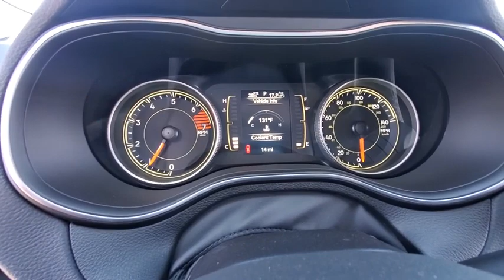2021 Jeep Cherokee Lubbock, Amarillo, Plainview, Hereford, Clovis, TX NP10002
Velvet Red Pearlcoat  2021 Jeep Cherokee available in Plainview, Texas at Plainview CDJR. Servicing the Lubbock, Amarillo, Hereford, Clovis, TX area.

Priced below MSRP!!!  What a value!! New Inventory! Great MPG: 31 MPG Hwy!!! This great Jeep is one of the most sought after vehicles on the market because it NEVER lets owners down.. Fun and sporty!! Optional equipment includes: (0 P) Velvet Red Pearlcoat, Quick Order Package 2BJ, Front License Plate Bracket...